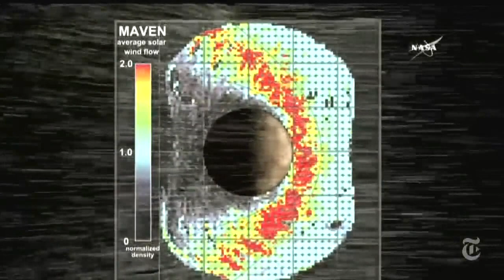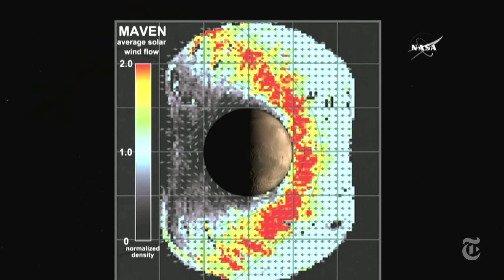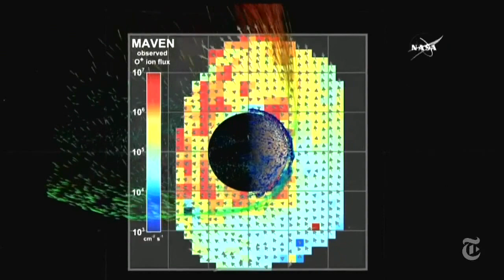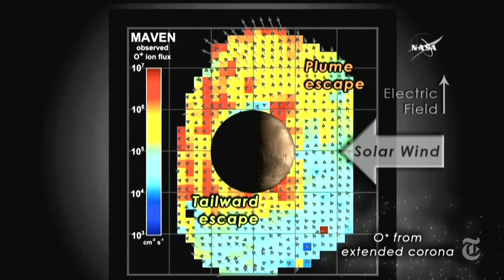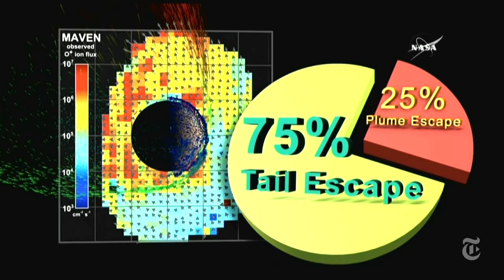NASA Holds Mars News Conference | The New York Times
Members of ​the Mars Atmosphere and Volatile Evolution​ team (MAVEN) release new information on Thursday about the planet’s atmosphere.